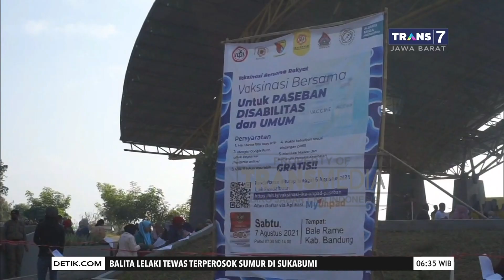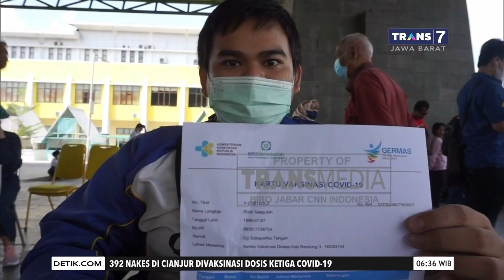Vaksinasi Penyandang Disabilitas